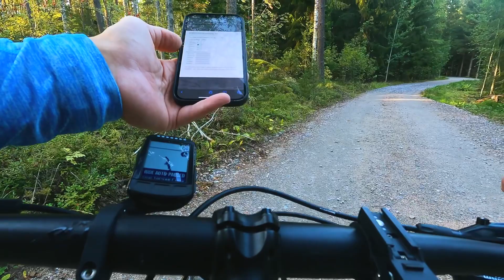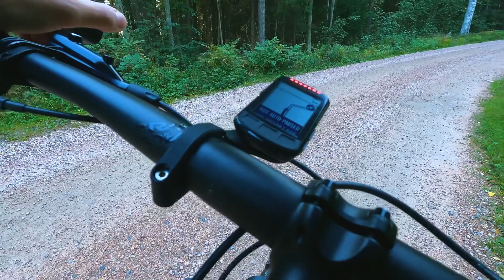Ruutujahtia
Tilehunting-lenkki Heinolassa Canyon Dude -läskipyörällä.